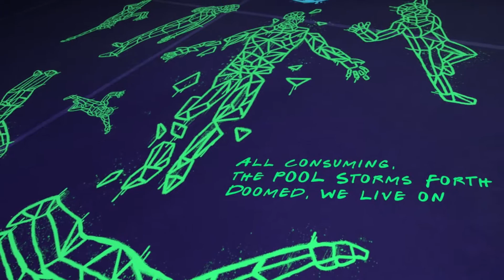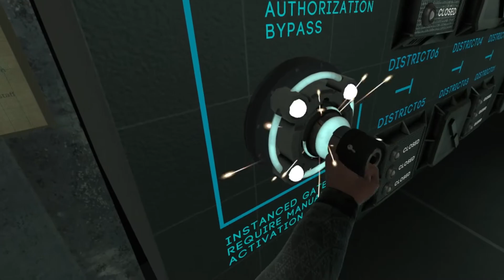Did I Win? - Boneworks Blind - 12